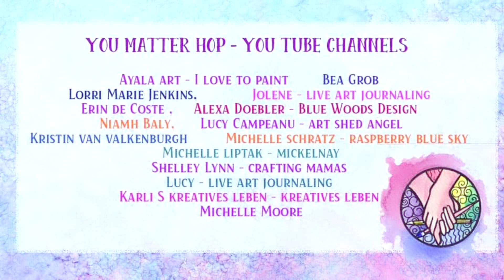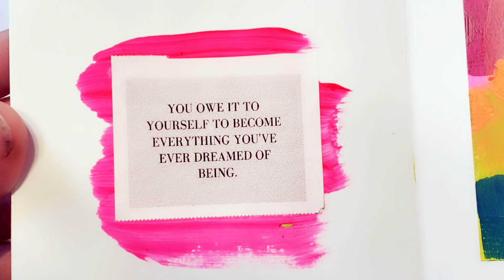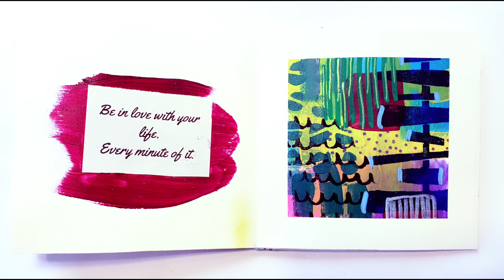You Matter YouTube Hop; Mini Abstract Art Book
We are truly celebrating how much YOU matter!